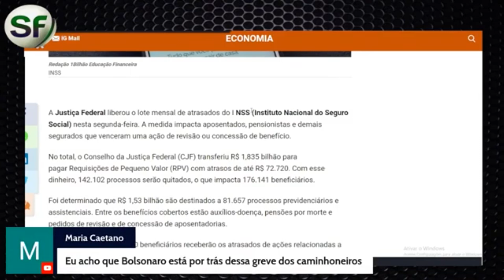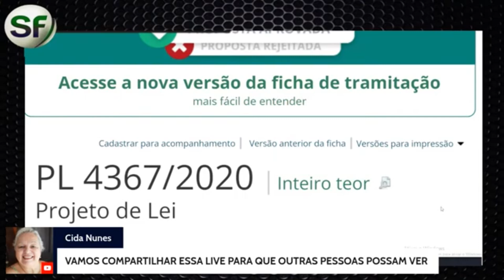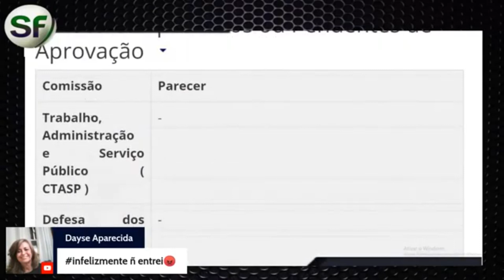14 salário - COM LULA? APOSENTADOS COMEMENORAM?